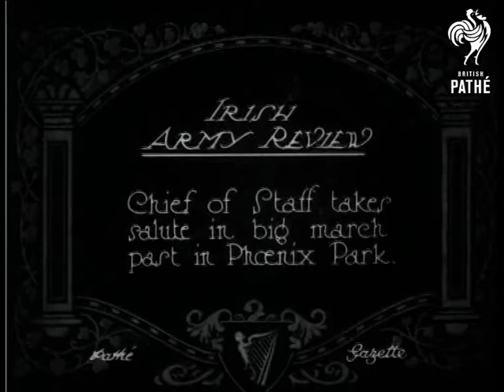Irish Army Review (1925)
Item title reads - Irish army review.  Chief of Staff takes salute in big march past in Phoenix Park. Ireland.

M/S of the Chief of Staff sat on his horse with other military officers behind. He salutes as soldiers ride past on horses followed by men holding the Irish flag.  Others on horses and foot follow.  M/S from the side as they march along.  M/S of horses pulling gun carriages.  M/S of an officer on his horse saluting as trucks pass.  M/S of armoured cars driving. M/S of officers saluting.  M/S of men sat down on leather sofas and chairs in front of the others. Various shots of men and women watching from the sofas.
 FILM ID:426.12